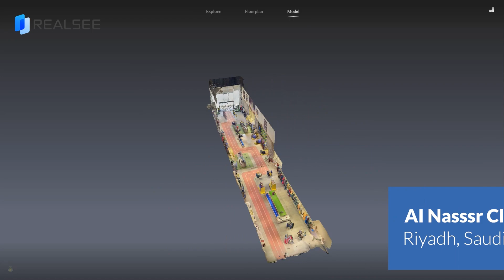Discover Al Nassr store through Realsee immersive virtual tour!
Discover Al Nassr, a prestigious club with icons like Cristiano Ronaldo and 28 official trophies. Explore their legacy and merchandise at the official store through the immersive virtual tour
source=oversea_link&entry=share

The project's photographer is from More Creative. For 3D tours in Saudi Arabia, contact them